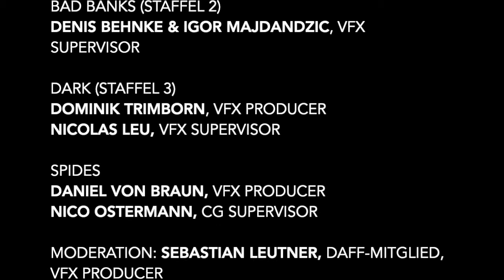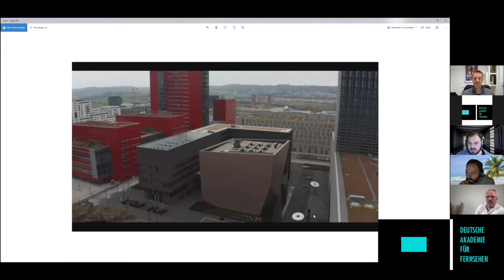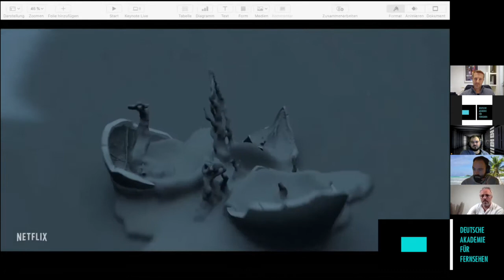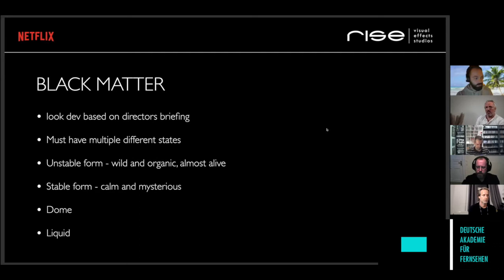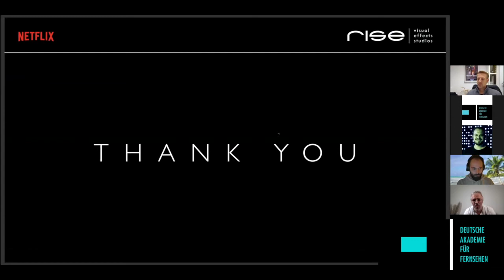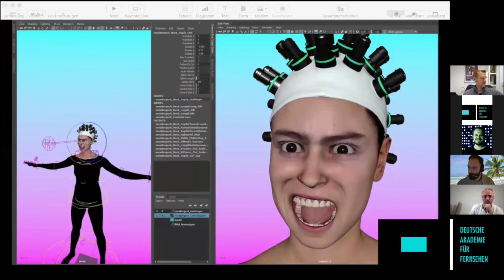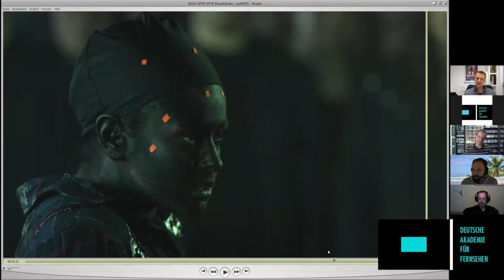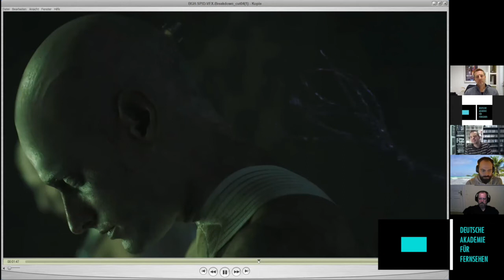( Fast ) Grenzenlose Kreativität –Die Entstehung der VFX von Bad Banks / Dark / Spides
VFX made in Germany wird immer gefragter. Die deutschen Schmieden für alles rund um Visuelle Effekte haben sich in den letzten Jahren gemausert und stehen ihren internationalen Kolleginnen und Kollegen in nichts nach. International ist ihre Reputation hoch.
Das Feld der VFX ist breit und diffizil. Für jedes Detail gibt es Spezialisten. Für die Zuschauerinnen und Zuschauer steht am Ende ein imposantes Gesamtkunstwerk und der pure Sehgenuss. Wir freuen uns, drei wunderbare deutsche Serien – Bad Banks, Dark und Spides – näher zu betrachten und mit eben diesen Spezialisten in den Austausch zu gehen.
Nach einer kurzen Einführung zu den drei Produktionen, die dieses Jahr für die Auszeichnungen der Deutschen Akademie für Fernsehen nominiert sind, gehen die  VFX Producer und Supervisor auf die unterschiedlichen VFX-Schwerpunkte und die spezifischen Herausforderungen ein und beantworten Fragen aus dem Publikum.

Auf dem virtuellen Podium begrüßen wir:
Bad Banks (Staffel 2)
Denis Behnke & Igor Majdandzic, VFX Supervisor

Dark (Staffel 3)
Dominik Trimborn, VFX Producer
Nicolas Leu, VFX Supervisor

Spides
Daniel von Braun, VFX Producer
Nico Ostermann, CG Supervisor

Moderation: Sebastian Leutner, DAfF-Mitglied, VFX Producer.